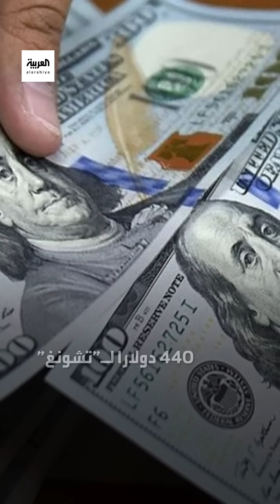السجن 6 أشهر لرجل قام بتخويف الدجاج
السجن 6 أشهر لرجل قام بتخويف الدجاج.. تعرف على التفاصيل